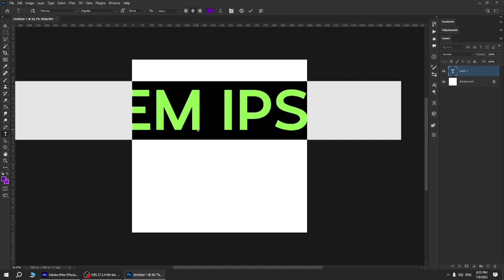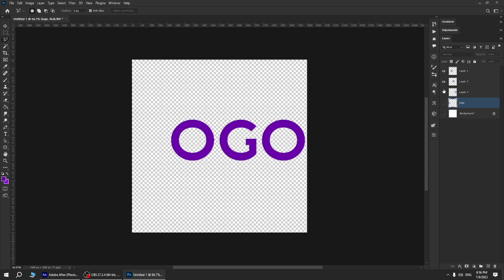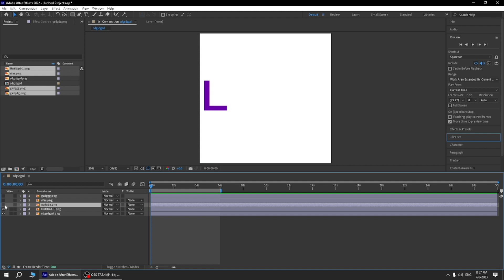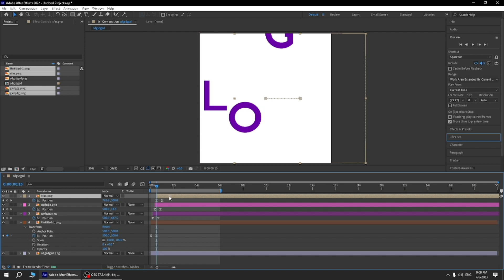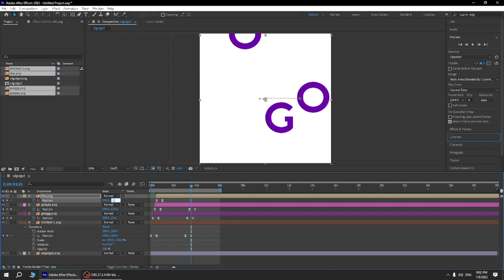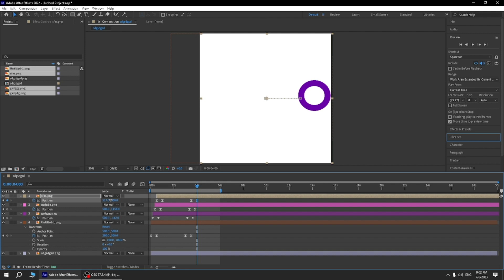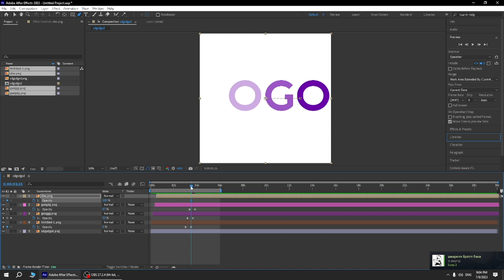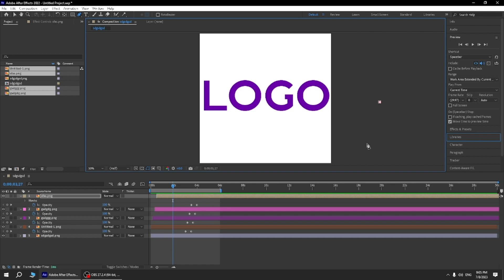Animarea unui text logo in After Effects | Merilus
In videoclipul de astazi va invat cum sa animati un logo pe baza de text‚ simplu si usor‚ doar in cateva minute.